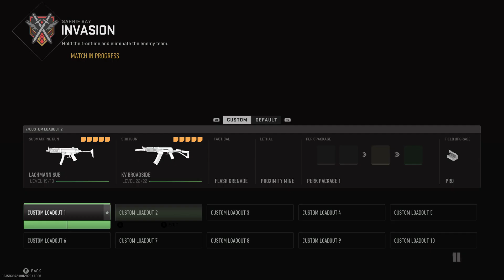Call of Duty Modern Warfare 2 Invasion on Sarrif Bay from 5-29-2023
Live Recorded Match on the Xbox One X.  Unfortunately the game crashed close to the end of the match.